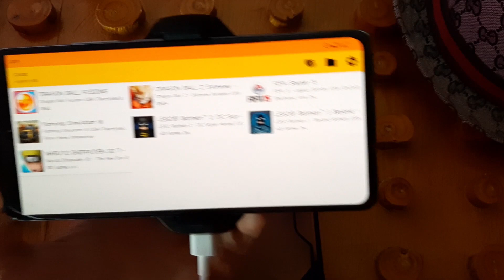Farming Simulator 18 (Android) - Citra - Nintendo 3DS Emulator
Farming Simulator 18 on Android using Nintendo 3ds emulator (Citra), what is Citra emulator? Citra is an emulator for Android, enabling you to play your favorite games on your phone. Citra is the best Nintendo 3ds emulator, for now, the game I will test is Farming Simulator 18 on android, and my phone is Xiaomi 11T.
1-✅REDMAGIC Phone Cooler
2-✅Razer Kishi Mobile Game Controller
3-✅PowerA MOGA XP5-X Plus Controller
4-✅Razer Raiju Mobile
✨Let's Be Friends:
Chipset: MediaTek MT6893 Dimensity 1200-Ultra (6 nm)